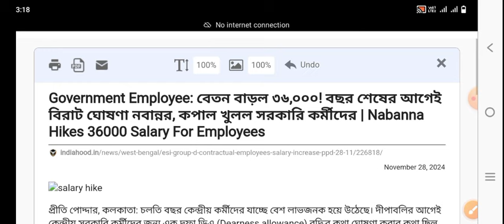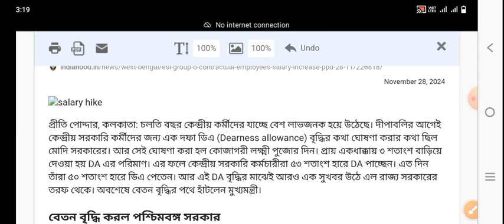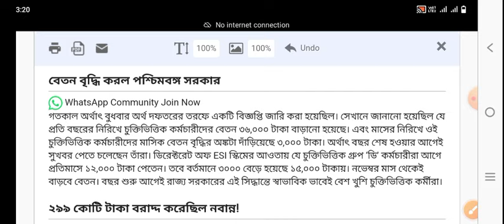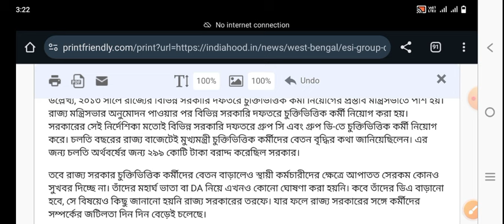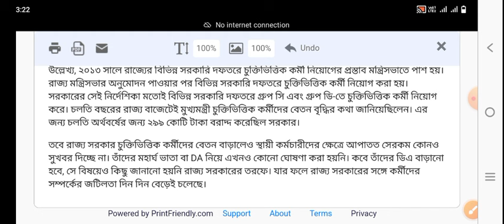WB Contractual Employee Salary Increase 2024 চুক্তিভিত্তিক কর্মীদের বেতন বাড়লো official